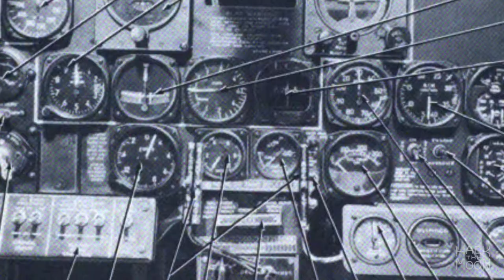Digital Fly by Wire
Neil Armstrong was not just an astronaut, but a test pilot, and his experience encouraged engineers to trust in digital fly by wire.